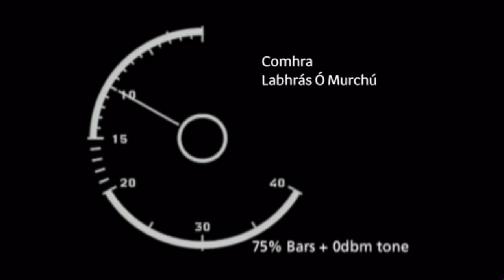TG4 - Comhrá - Labhrás Ó Murchú